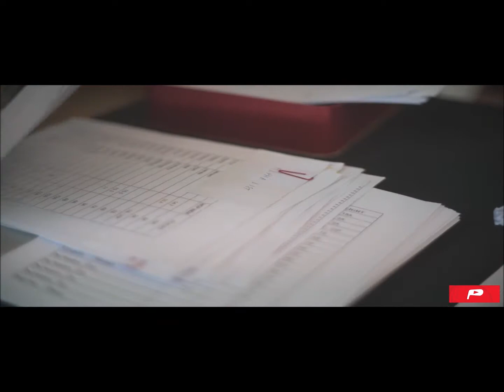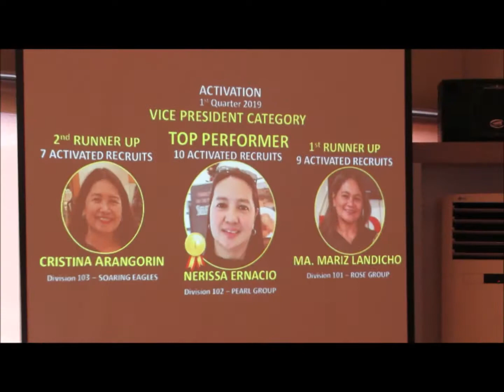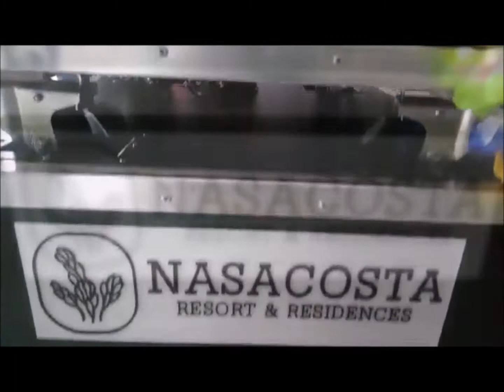THE YEAR THAT WAS 2019